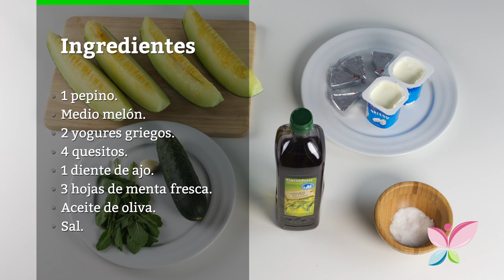Cómo hacer sopa fría de melón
La receta que quiero compartimos hoy se trata de una sopa fría de melón, es un entrante fácil y fresquito para estos días calurosos. Además, es un plato que lo podemos hacer muy light. Descubre cómo prepararla a continuación.